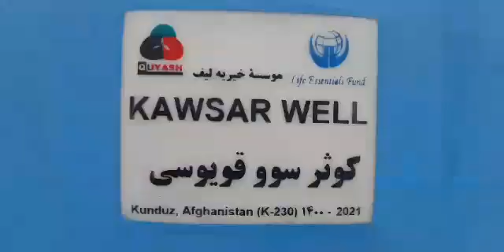Güney Türkistan da 27 11 2021 İçme Suyu hayratı hizmetlerine devam 2